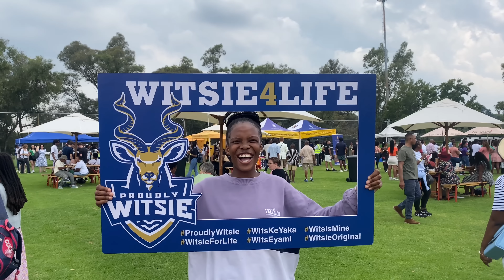Wits University Welcome Day | Why I Chose Wits